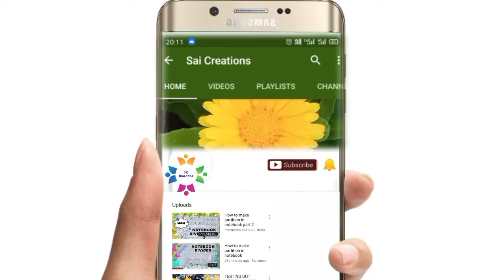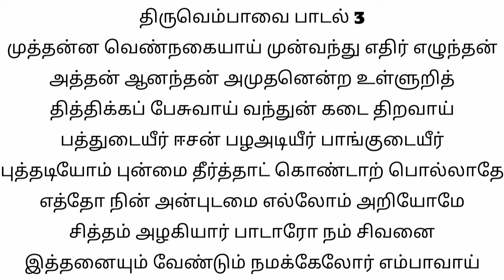மார்கழி 03 திருப்பாவை பாசுரம் 03 | MARGAZHI THIRUPPAVAI 03 & Thiruvenbavai 03